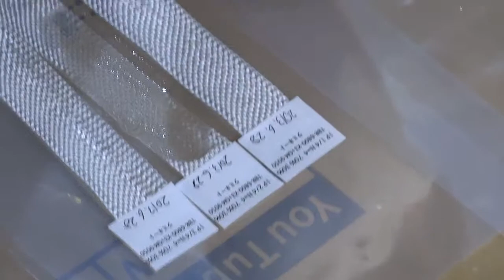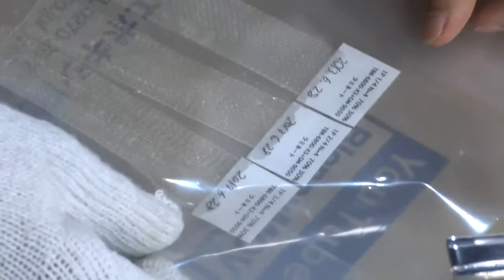9種類のCFRP&FRP用製作〜接着,積層,ハンドレーアップ,メンテetc[GM-9050,TBR-6800-X3,GM-680,GM-6880(未市販),GM-1508]杉板-ガラスクロスに80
MAH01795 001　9種類のCFRP&FRP用製作〜接着,積層,ハンドレーアップ,メンテetc[GM-9050,TBR-6800-X3,GM-680,GM-6880(未市販),GM-1508]杉板-ガラスクロスに80
混合して-質疑応答-テスト-試験片製作と評価,GM-6800,1508,9050まで,低粘度,染込み,固まる時間,FRP強度-ガラスクロスの相性など杉の間伐材snowboardスノーボード設計製作〜改修,改造,エッジまでオリジナル-専用の樹脂材料に!!,こちらこそ教えてよ!!30
テストピースtest piece試験片は圧縮-曲げ-引っ張り?製作は?評価は?自社・自己評価基準が採用-基準となれば,実情-実態-実際に準拠した山スキー,山スノーボード5
循環熱風式=温風式乾燥炉BOXの製作,組み立ては素人でもOK!!温度管理もSUS高級品レベル,恒温室=部屋温度も一定OK,確認は熱電対56

金属接着剤GM-5520--固くても耐衝撃-たたいても-剥がれにくい-こんな接着剤は??耐サーマル・ヒートショック・繰り返しの応力に耐久&強力2

沢渡温泉[さわんどおんせん],飛騨高山,158号線松本市ICから上高地,梓川,安房峠-有料道路にて早朝向かう-景色-風景-映像の記録スノーボードsnowboard1

強いFRP製作材料の接着強さを確認-比較品で瞬間接着剤を試す-アルミ接着2〜

GM-1508(開発コード名:どんぐりコロコロNo.8)のハイブリッドレジンで!!

スキー板の修理・接着～FRP補強・・エアリアル・スキージャンプ競技練習板のFRP補強接着---特集サイトTOP頁

強いFRP,割れない,壊れない,強度&しなやか&靱性のある高強度FRPが欲しい!!1

特集サイト[2011年11月13日施工]・・エアロパーツ,スポイラー,バンパーの破損・ひび割れ・クラックの接着補強、強力に修理できないか??!!PP,ABS,カ­スタム,ワンオフ,ドレスアップのプラスチックオプションパーツ,純正品の接着・補強・再生・レストア直しを自分でDIY

カーボン-鋼材,CFRP-鉄の強力接着,教えて,耐衝撃-異種材料-アルミ接着剤3
FRP講習会?　CFRP&FRPカンファレンス?　構造接着&CFRPワークショップ?・・特集サイトTOP
大阪大学フォーミュラレーシングクラブ-CFRPとアルミの接着スペックの解説